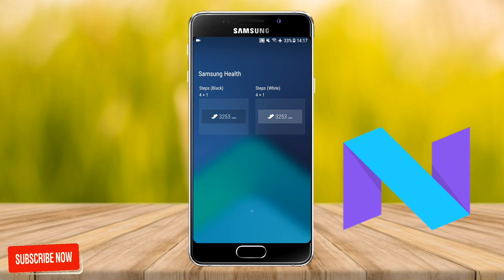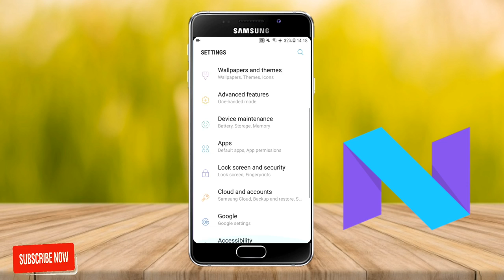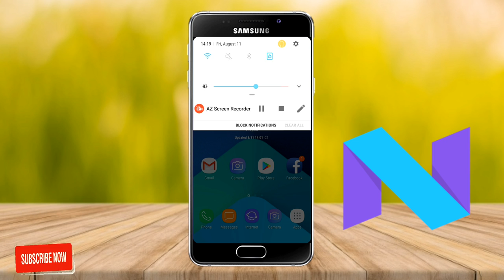OFFICIAL : Galaxy A3 2016 Received Nougat UPDATE (Download Link + Review)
Download the firmware for the Galaxy A3 ⑥ SM-A310F with product code AUT from Switzerland. This firmware has version number PDA A310FXXU3CQG3 and CSC A310FAUT3CQG3. The operating system of this firmware is Android 7, with build date Thu, 20 Jul 2017 13:59:38 +0000. Security patch date is 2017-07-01, with changelist 11350514.

Model SM-A310F
Model name Galaxy A3 ⑥
Country Switzerland
Version Android 7
Changelist 11350514
Build date Thu, 20 Jul 2017 13:59:38 +0000
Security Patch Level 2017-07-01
Product code AUT
PDA A310FXXU3CQG3
CSC A310FAUT3CQG3
REGULAR DOWNLOAD